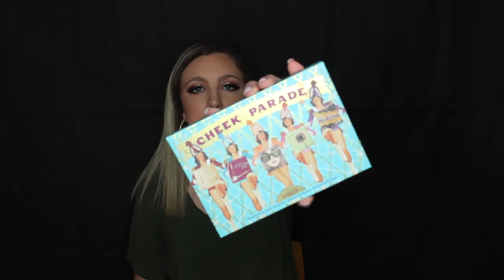2017 Beauty Favorites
These were all of my favorite beauty and skin care favorites for the year of 2017. These were the products that I continued to purchase and buy or that I reached for over my other products. These products were not sent to me. I purchased these products with my own money.

Products Shown in the video:
- Acne Triple Clear Exfoliating Scrub
- Biobelle Sheet Mask
- Sugar Cookie Chapstick
- Smashbox Photo Finish Foundation Primer
- Better Skin Foundation by Maybelline
- Wet & Wild Photofocus Foundation
- BB Fresh Maybelline
- Beauty Blender
- Benefit Cheek Parade
- Tarte Amazonian Clay Blush: Paaarty
- Rodeo Drive by Ofra Cosmetics
- Urban Decay Eyeshadow Primer Potion
- Jaclyn Hill Palette By Morphe
- Modern Reniassance by Anastasia Beverly Hills
- Colossal Big Shot Mascara By Maybelline
- Lash Paradise by L'Oreal
- NXY Epic Ink Liner
- Mac Fix+ Spray

XOXO~ Madi